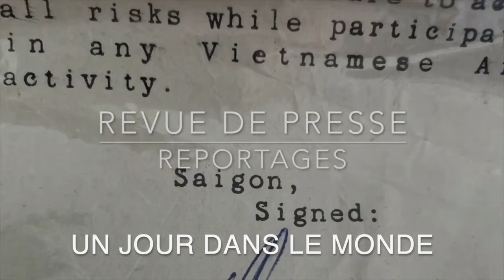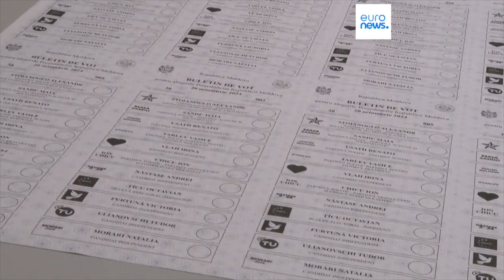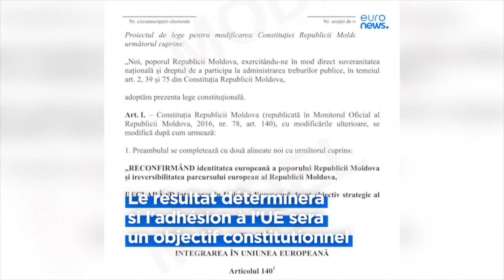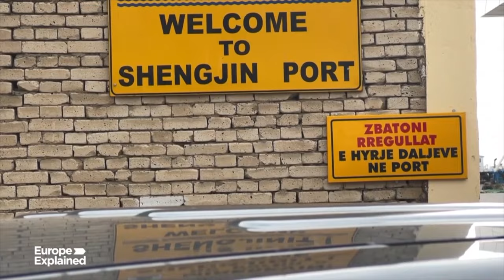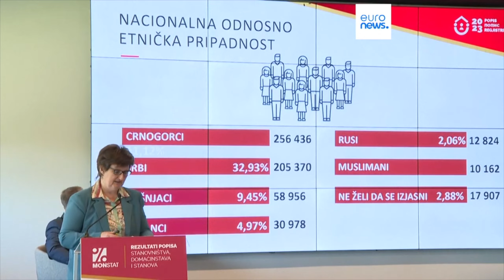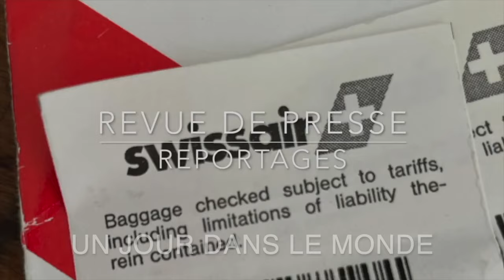Ukraine Une catastrophe annocée Liban Gaza l'horreur Revue de Presse N°352